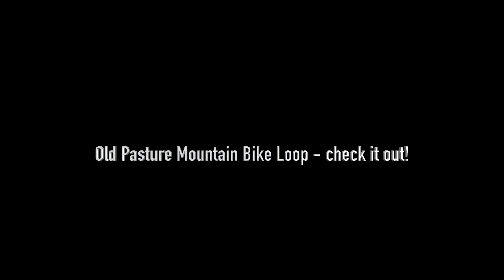Shawangunk Grit Old Pasture Loop Mohonk Preserve Nov 5, 2022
Off-Road Cycling Adventures At Mohonk Preserve New Paltz, NY.

Best Graveling anywhere! - just a mountain bike section of the ride.

Riding a 2022 Specialized S-Works Diverge Gravel Bike w/47 mm Specialized Tracer Tires.